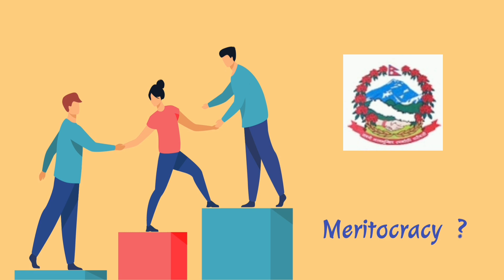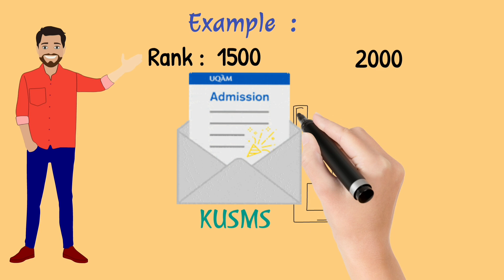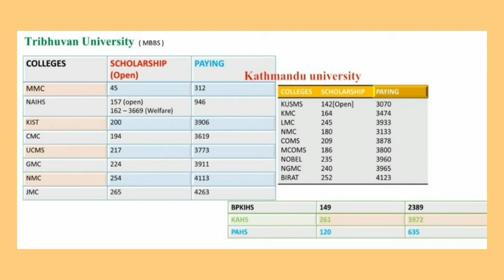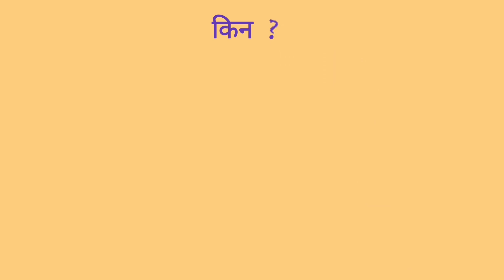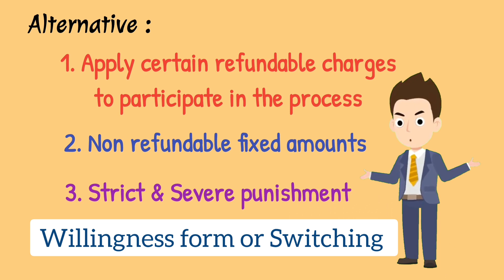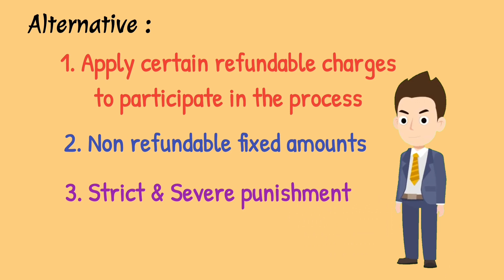Matching process Unfair | Altered meritocracy | Solutions admission entrance medicaleducation .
Since the beginning of the matching process the issue of meritocracy has been going on. Many aspirants are complaining and now raising voice against the loop of this matching process.
we have explained every aspects regarding meritocracy and it's alternatives!
Do not skip the video and watch completely.
 Time stamp :
00:00 Introduction
00:40 Example to understand the issue
03:00 Why it happens ?
04:43 Alternative

Help us to grow with Your SUBSCRIPTIONS!
Your 1 SUBSCRIPTION motivates us to work more and help you more .